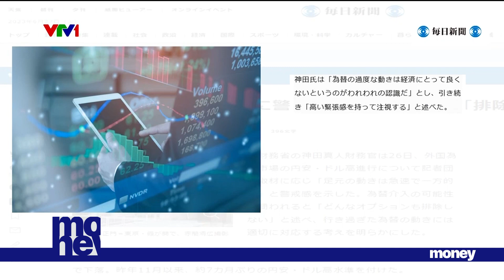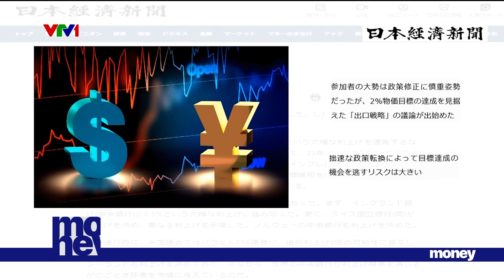Siêu thị Anh giải trình việc trục lợi trong đại dịch | VTVMoney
Các siêu thị đều phủ nhận lời buộc tội của toà án... nhưng...
Cập nhật từ phóng viên quốc tế của VTVMoney.